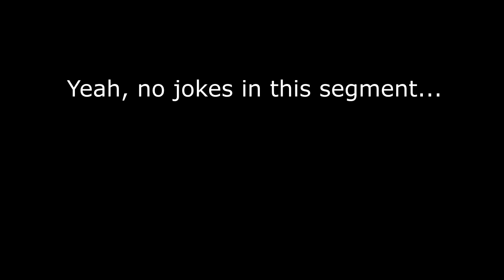The DOOM Experience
I'M BACK WITH A HEADFULL OF MAD AND A FISTFULL OF VERTEBRAE

Jaws of Life - John Petrucci
War - Meshuggah
Jockey Attack - Left 4 Dead 2
March from The River Kwai (Colonel Bogey) - Mitch Miller
Library Battle Music (Prince of Persia: Warrior Within) - Stuart Chatwood